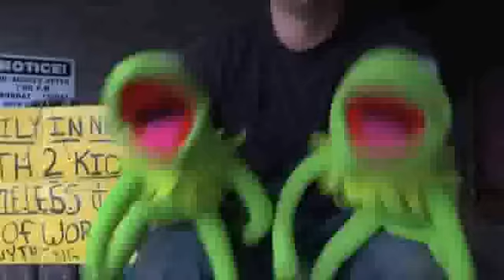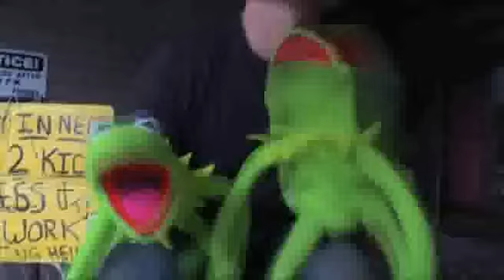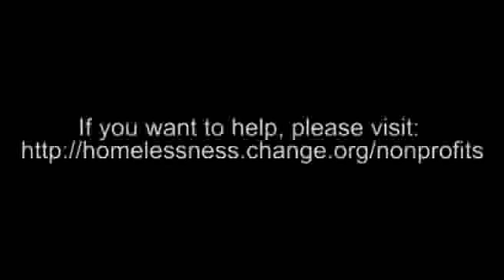**Under Pressure - Queen/Bowie classic performed by "THE MUPPETS"!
Homless guy working for tips using the MUPPETS!  **FUNNY**
Lyrics shown below:

Mm ba ba de
Um bum ba de
Um bu bu bum da de

Pressing down on you no man ask for
Under pressure - that burns a building down
Splits a family in two
Puts people on streets

Um ba ba be
De day da
Ee day da - that's o.k.

It's the terror of knowing
What the world is about
Watching some good friends
Screaming 'Let me out'
Pray tomorrow - gets me higher
Pressure on people - people on streets

Day day de mm hm
Da da da ba ba
O.k.

Chippin' around - kick my brains around the floor
These are the days it never rains but it pours

Ee do ba be
Ee da ba ba ba
Um bo bo
Be lap
People on streets - ee da de da de
People on streets - ee da de da de da de da

What this world is about
Pray tomorrow - gets me higher high high
Turned away from it all like a blind man
Sat on a fence but it don't work
Keep coming up with love
but it's so slashed and torn
Insanity laughs under pressure we're cracking
Why can't we give love that one more chance
Why can't we give love give love give love give love
give love give love give love give love give love
'Cause love's such an old fashioned word
And love dares you to care for
The people on the edge of the night
And loves dares you to change our way of
Caring about ourselves
This is our last dance
This is ourselves
Under pressure
Under pressure
Pressure